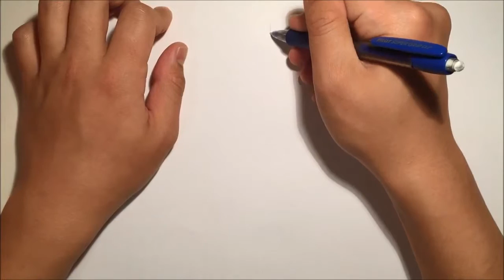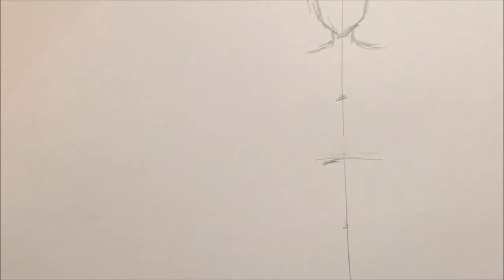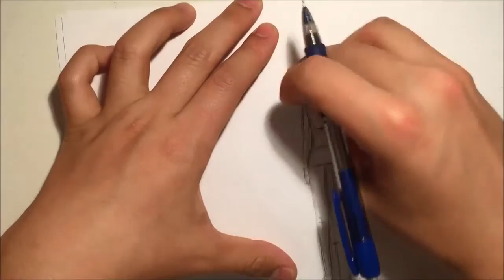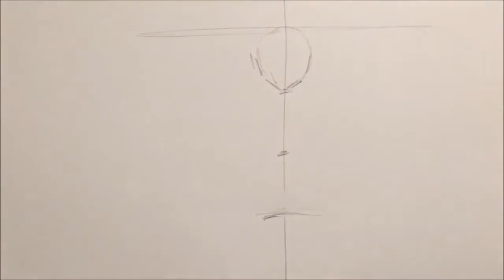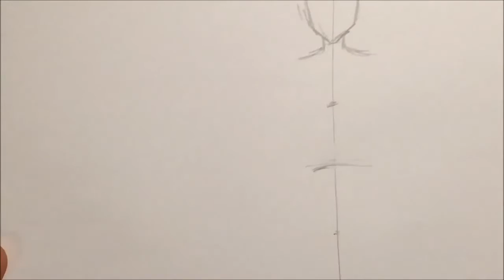How To Draw Anime Female Body Proportion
I have made a video on how to draw anime male body proportions, so I think some of you would like a video on how to draw girls too. So here it is! :) I know that